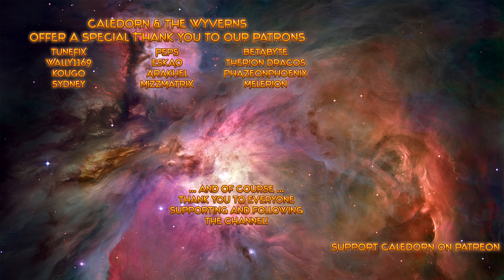Godhood Newfound Shores - Setting off for Newfound Shores - Lets Play - EP2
Hear Ye, Hear Ye! The Feisty Kraken has revealed himself to the Tentaclets of The Cult of Tentacles! Join me as we explore the latest Milestone Update of Godhood - Newfound Shores - and spread the joys and pleasures taught by The Feisty Kraken wide and far.

Create your own religion in Godhood: the roster-management auto-battling god game! Choose and guide your disciples. Command their virtues and vices. Inspire them to construct great temples, ready for rituals to be held in your honor. Convert worshippers, defeat your rivals, and become the most powerful god of all!

Key Features

* Create your Own Religion: From peaceful meditative monks to savage warrior-priests drenched in the blood of human sacrifice, mix and match religious dogmas to shape your worshippers’ morality!

* Auto-Battler Ritual Combat: Face other religions in turn-based auto-battler combat called sacraments. Use awe, persuasion, brute force or even flirtation to defeat and convert their worshippers.

* Guide Your Roster of Disciples: Disciples are the heroes of your religion. Choose their class and level up their abilities to create your perfect team of mighty missionaries.

* Manage Your Holy Site: Expand your holy site with new temples and buildings and unlock new options based on the religion you're creating. Use these to collect tribute or power up your disciples even further.

* Make Them Believe: Take care of your disciples and answer their prayers to keep them faithful. A disciple is only as strong as their faith in you!

* A Relaxing Mythical World: Vibrant hand-painted art and relaxing tunes let you fully immerse yourself in Godhood’s world of devoted worship and mythical heroes.

* Replayability: Experiment with different combinations of religious commandments, virtues, disciple classes, and holy relics.